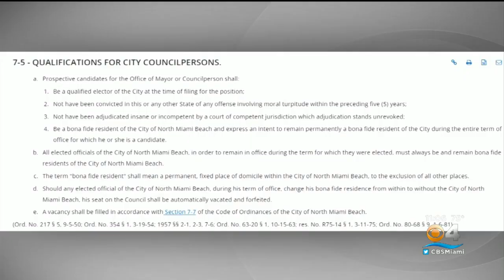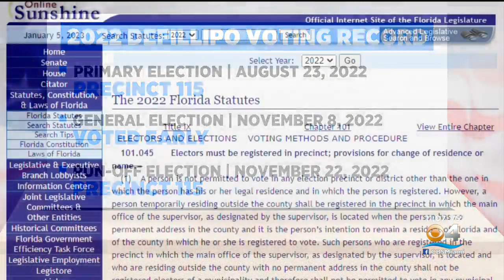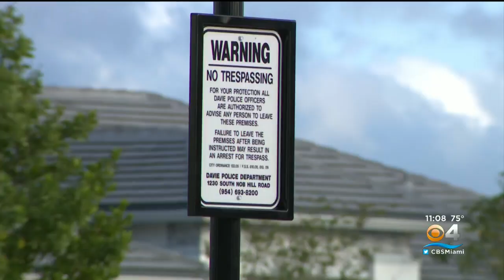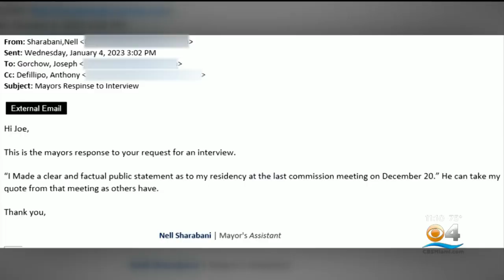North Miami Beach Mayor Anthony DeFillipo faces ethics, public trust allegations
North Miami Beach Mayor Anthony DeFillipo faces allegations he no longer lives in the city he represents and has since 2018.